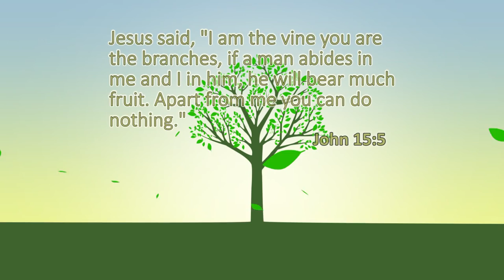Barry Woodward - Once An Addict - 12th June 2016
Barry Woodward grew up in Salford. At the age of 16 he left school without graduating and was drawn into the drug scene. As a result over a period of 12 years he was regularly in and out of prison for possessing and dealing drugs. Miraculously, his life turned around completely after he found God in a small church in Rochdale. Today he tells his story to help others to do the same.

This was recorded as part of Branches fun day to celebrate the Queen's birthday, hence the flags and the bunting. :)